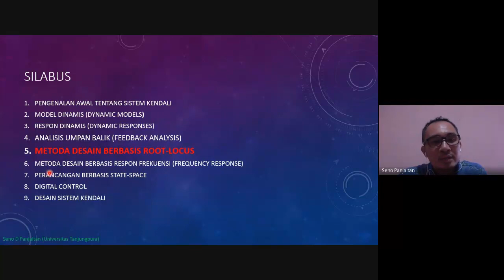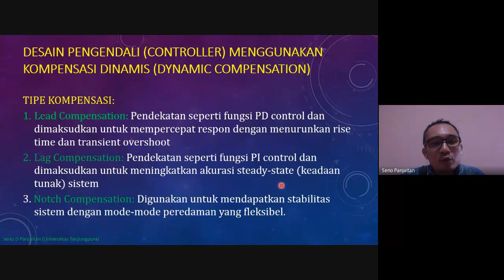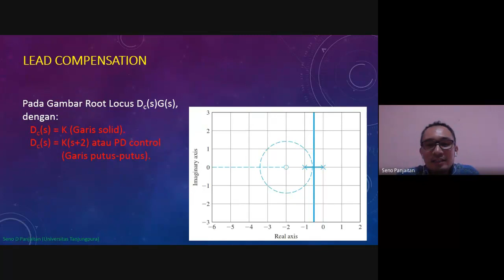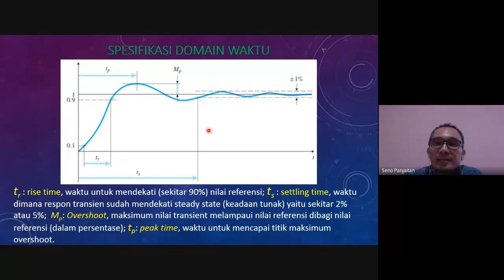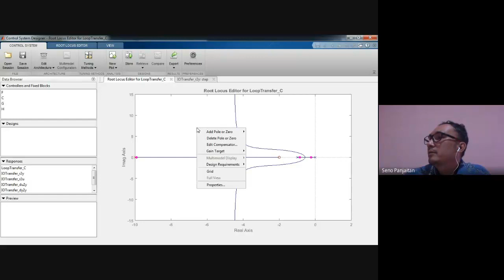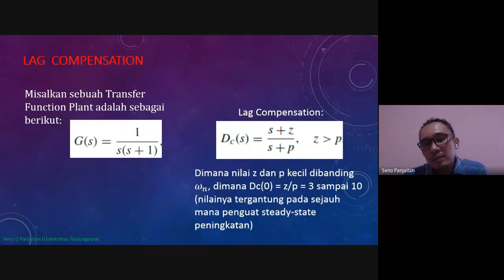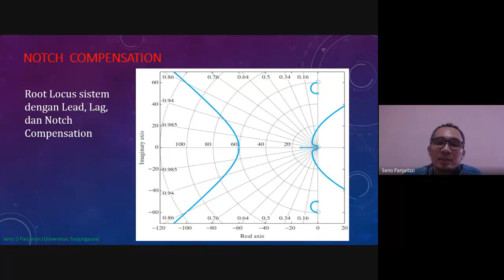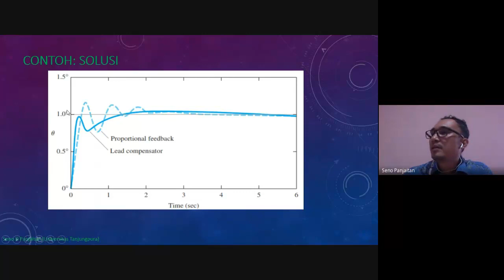12. Kompensator Lead, Lag, dan Notch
Referensi:
Franklin, Powell, and Emami-Naeini, “Feedback Control of Dynamic Systems”, 7th Edition, Pearson, 2015.